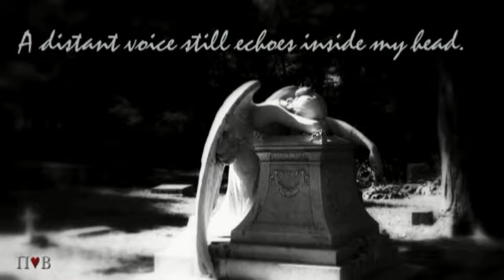Последњи осећај Анђела~Last feeling of an Angel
Одбацио си ме далеко од милости
И сада падам на њу
Ја се надам ду ћу те поново видети
Падање је последња ствар коју Анђео осети
Далеки глас још увек одјекује у мојој глави
Али по први пут, мој је!
Опрости ми...

The material on this site is provided for educational and informational purposes. It is being made available in an effort to advance the understanding of scientific, environmental, economic, social justice and human rights issues etc. It is believed that this constitutes a 'fair use' of any such copyrighted material as provided for in section 107 of the US Copyright Law. In accordance with Title 17 U.S.C. Section 107, the material on this site is distributed without profit to those who have an interest in using the included information for research and educational purposes. The information on this site does not constitute legal or technical advice.